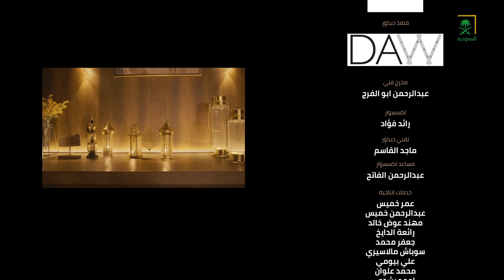الشعر في حياة العرب مع ياسر الأطرش في مخيال | مع عبدالله البندر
في محطةِ مخيالْ.. وفي لقائنا مع الشاعر والأديب والصحفي السوري ياسر الأطرش، بدأ معنا رحلته بالحديث عن كيف كان الشعر في بداية القرن العشرين وكيف تطور، ومكانة كتاب ألف ليلة وليلة بين الكتب كافة، وما دور العرب في نقل الحكاية الشعبية الأوروبية، وكيف كان المشهد الشعري السوري في القرن العشرين، ودور فخر البارودي في الحالة الثقافية السورية والعربية..
 ثم تحدث عن مرحلة الملك فيصل في سوريا، وبداية ظهور الشعر السوري على حقيقته، ثم عرج بالحديث عن صحيفة ألف باء الدمشقية في سوريا، وكيف أصبح بدوي الجبل في سوريا من أكابر الحركة الوطنية، ثم تحدث عن هزيمة 1967م، والموقف الذي دار بين الجبل وبين جمال عبدالناصر، وقصة هجائه له في قصيدة كبيرة..
 ثم انتقل إلى ظهور نزار قباني والاستعمار الفرنسي، وما السر في عدم وجود قصيدة واحدة لنزار قباني في مرحلة الاحتلال الفرنسي، ثم تحدث عن فخر البارودي وقصة نزوله لقتال الفرنسيين، وماذا كان يعمل توفيق قباني والد نزار..
 ثم تناول موقف معروف الرصافي من الحجاب وتحرير المرأة، وقصة استقالة نزار من العمل الدبلوماسي، وفتحه دار نشر لنشر مؤلفاته فقط، ورحلته مع كبار المطربين المصريين، والرحلة مع كاظم الساهر وذكاء نزار في التعامل مع الأغنية، وقصة كتابة نزار قباني دواوين سياسية بعد الهزيمة..
 ومتى أصبح الأطرش شاعرًا مكتمل الأركان، ثم حكى قصة مسابقة الكويت والفوز بالجائزة الأولى، ثم شرح كيف كانت علاقته بوالده، واصطحابه له لاستلام الجائزة، وكيف كان هذا الصعود لياسر الأطرش منذ التسعينيات، ومن أبرز الشعراء السوريين الذين دعموه، وهل كان له علاقة مع نزار قباني، وموقف الأطرش من غرضي المدح والهجاء في الشعر العربي..
 ثم عرج على أبي العلاء المعري وموقفه من المدح في الشعر، ثم تحدث عن قصة أبوس يديك يا وطن اليتامى، وموقفه من الثقافات الوطنية، ثم عرف المعلقة والموقف من المسابقات..
 ثم اختتم حديثه برؤيته للحراك الثقافي العربي في المملكة العربية السعودية، وحديثه عن الشاعر محمد الثبيتي.

مواضيع الحلقة:

البداية (00:00)
تقرير ياسر الأطرش (1:39)
الشعر في سوريا بداية القرن العشرين (4:50)
المشهد اجتماعيًّا وسياسيًّا في سوريا (14:06)
أول ظهور لنزار قباني (24:34)
شعر نزار قباني في الاحتلال (35:07)
بداية الشعر عند ياسر الأطرش (37:28)
مسابقة سعاد الصباح (40:42)
صعود ياسر الأطرش (44:29)
صناعة الغرب للإنسانية البديلة (52:50)
قصيدة أبوس يديك يا وطن اليتامى (55:11)
قصائد لدمشق (58:04)
رسائل ماجستير عن قصائد ياسر الأطرش (59:30)
برنامج أمير الشعراء  (1:04:33)
جاسم الصحيح (1:05:28)
مسابقة المعلقة (1:07:08)
الحراك الثقافي السعودي (1:11:33)
قصيدة ليلى (1:15:37)
النهاية (1:17:05)